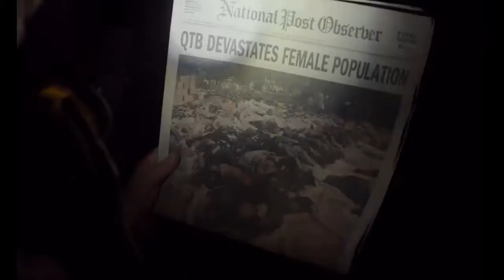Light of My Life Trailer 2019 | Movie Center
Watch the Light of My Life Trailer on Movie Center!

A man tries to protect his daughter from the dangers of the world after a devastating plague wipes out most of the female population.